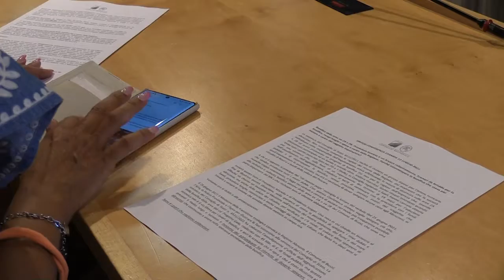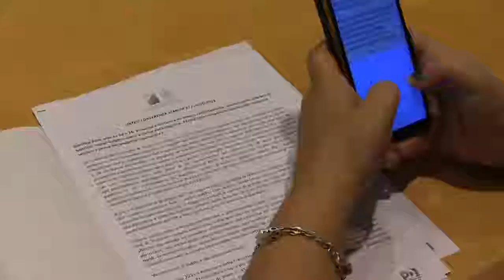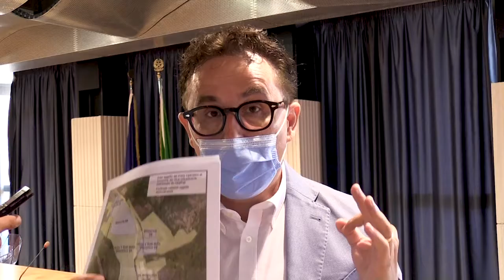Bonifica di Bussi, conferenza stampa del Pd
Bonifica di Bussi, l'intervento del consigliere regionale Antonio Blasioli che questa mattina ha tenuto una conferenza stampa con il capogruppo del Pd Silvio Paolucci